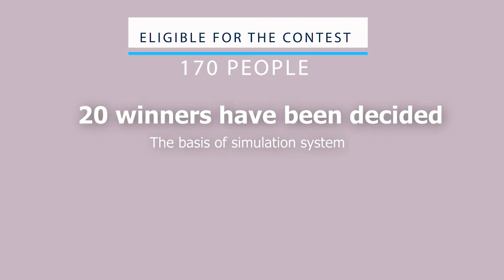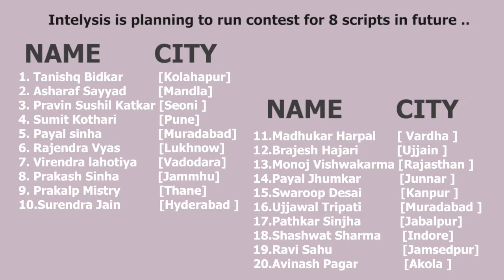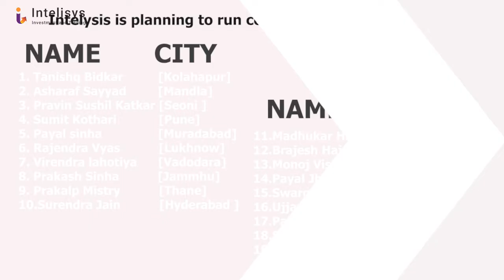Result for Predict and Earn | Nifty | Bank-Nifty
Video Content:-
Give Away Contest Winners Name:-

Tanishq bidkar - Kolhapur
Asharaf Sayyad - Mandla
Pravin Sushil Katkar - Seoni
Sumit Kothari - Pune
Payal sinha - Moradabad
Rajendra Vyas - Lucknow
Virendra lahotiya - Vadodara
Prakash Sinha - Jammu
Prakalp Mistry - Thane
Surendra Jain - Hyderabad
Madhukar Harpal - Wardha
Brajesh Hajari - Ujjain
Monoj Vishwakarma - Rajasthan
Payal Jhumkar - Junnar
Swaroop Desai - Kanpur
Ujjawal Tripati - Moradabad
Pathkar Sinjha - Jabalpur
Shashwat Sharma - Indore
Ravi Sahu - Jamshedpur
Avinash Pagar - Akola

Intelisys In Hindi with reliable knowledge of Stockmarket , Sharemarket Nifty BankNifty Commodities, and much more.